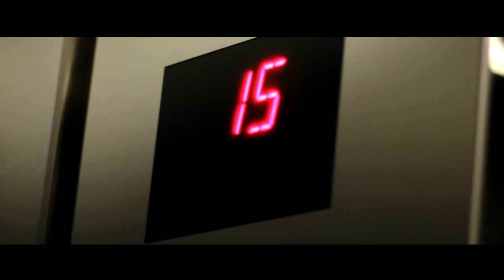Hustleman Ft Lil Zane & J Soul - Elevator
FILMED/EDITED/DIRECTED BY FRESH K.I.G. FILMS
(THIS IS MY # !!THIS IS NOT THE ARTIST NUMBER!)

ARTIST INFO

HUSTLEMAN

LIL ZANE

J SOUL
FACEBOOK.COM/THEJSOUL